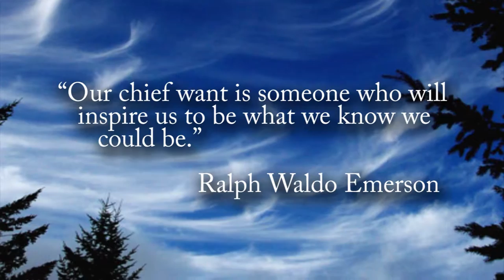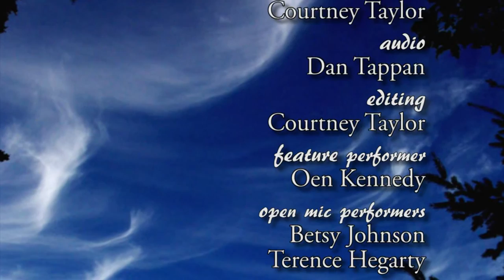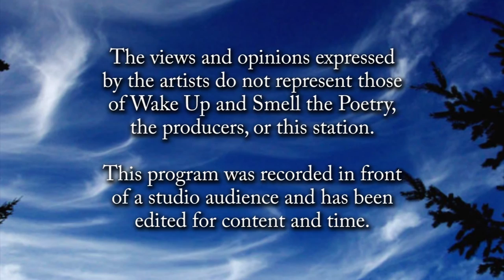Oen Kennedy, April 2016